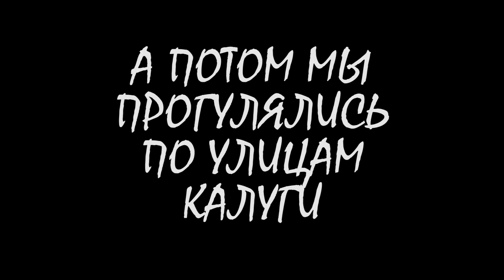VOL8 - WVLOG Мы пробуем SUP серфинг в Калуге!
На этот раз мы решили отдохнуть от каякинга и попробовать что-то новое, поэтому отправились в школу SUP серфинга в Калуге. Хорошо провели время, освоили первые шаги и конечно же угорели на Оке! Честно говоря, нам очень понравилось и теперь горим желанием испытать его в более экстремальных условиях.